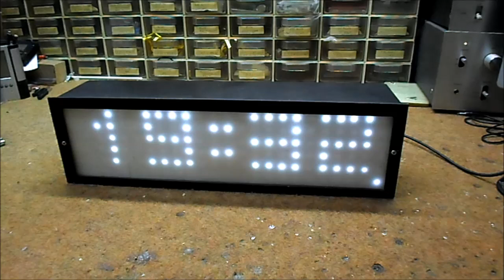Arduino Nano big LED Matrix Clock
About five years ago I made a Led matrix 24x6 according to descriptions on instructales  and I modified the project by adding a Bluetooth connection  so that the content of the text can be entered wirelessly via a smartphone.
     This device, by adding only real-time clock module we can convert it into a nice big alarm clock so that depending on which code is uploaded it can be switched between clock or moving text matrix. Idea and code for this modification  I got from the last clock context also on the Instructables from autor Cermakamara, where this project got Second Prize.
Тo make the LED matrix we use 3 shift registers 74HC595 which multiply the number of outputs and save lots of arduino pins. Each shift register has 8 outputs and you only need 3 arduino pins to control almost an limited numbers of shift registers. We also use the 4017 decade counter to scan the rows, and you can scan up to 10 rows with it because you have only 10 outputs but to control it you need only 2 pins. More details on making the matrix itself can be found on my former project